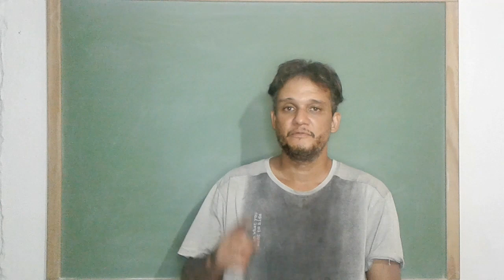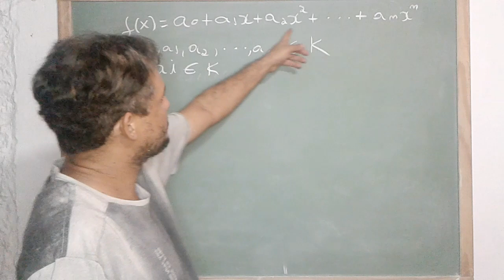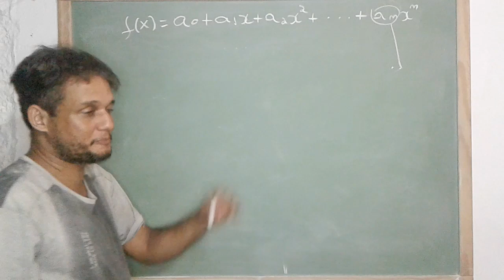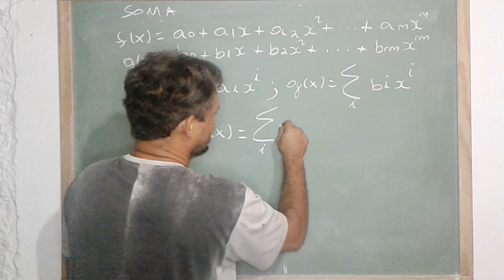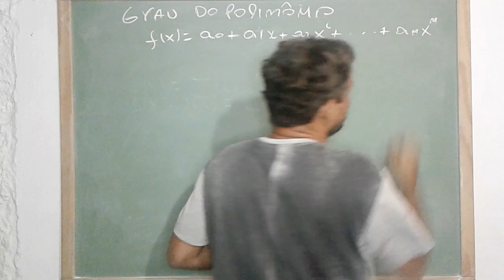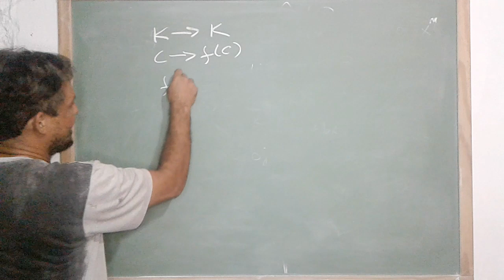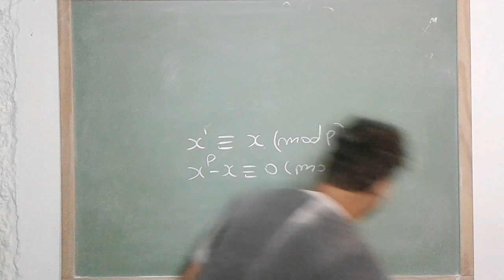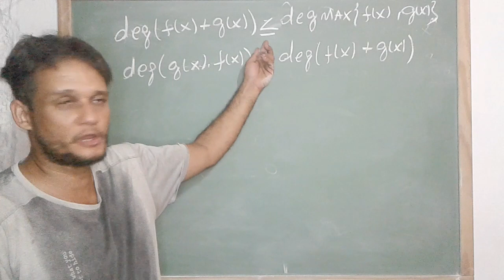Polinômios: Introdução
Essa aula é uma aula introdutória de polinômios em que seus coeficientes pertence a um anel comutativo K
em é apresentada sua estrutura.